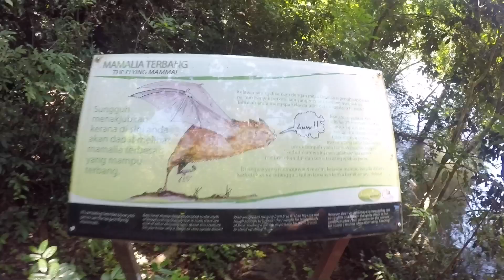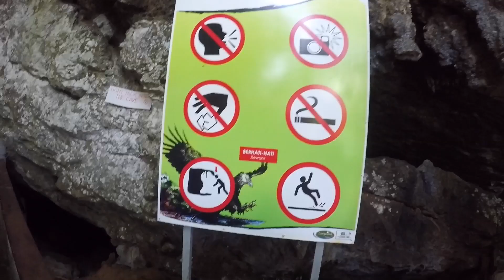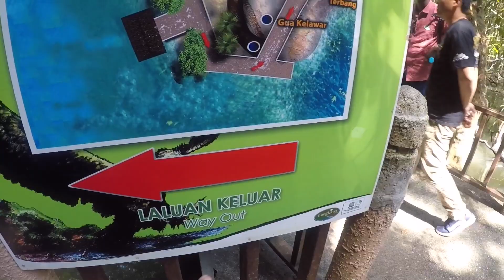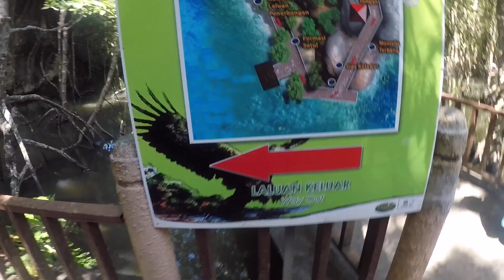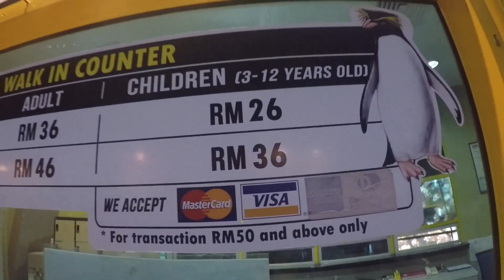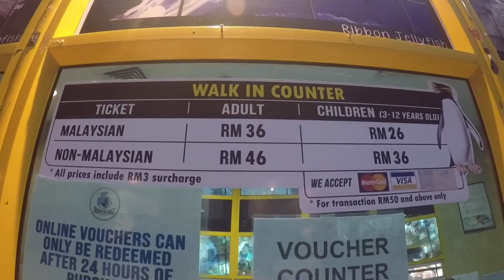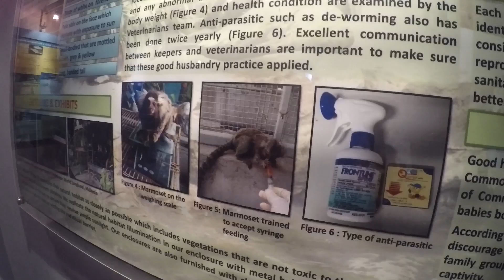Frist Time that I see Monkey SWIM | Langkawi Day 3 | Malaysia Vlogs